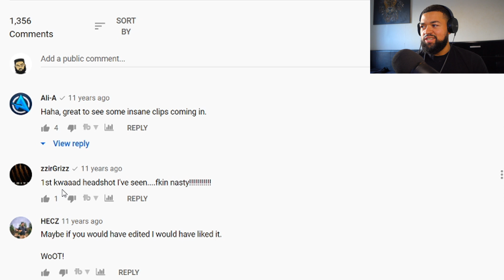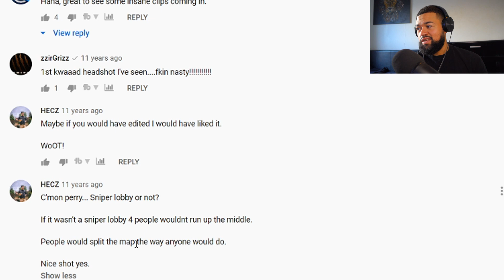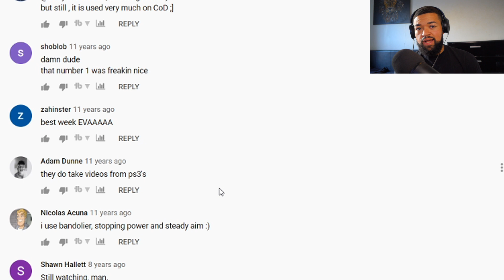Kaai 08 Reacts to TNM Top 5 Plays Week 16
Reacting to Topnotch Multimedia Top 5 plays Week 16

I react to old school call of duty montages, gameplay and other COD videos. Looking at some of the best Cod4, WaW, Black ops and Modern Warfare montages. Pure nostalgia mate. Looking back at some of the best snipers and sniping youtubers over the years.

Kaai 08